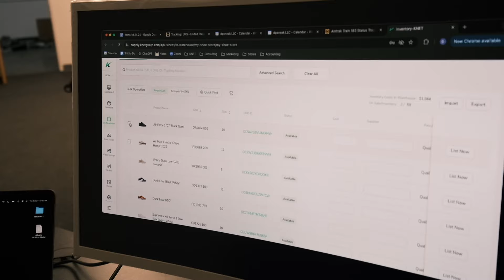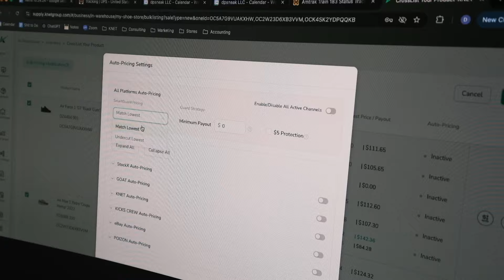POV: you sell $50M worth of sneakers per year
Warehouse tours, answering questions, & more.